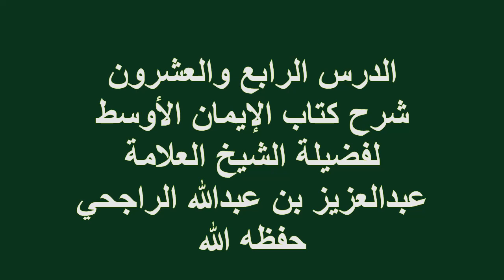الدرس(24)شرح كتاب الإيمان الأوسط فضيلة الشيخ العلامة عبدالعزيز بن عبدالله الراجحي حفظه الله